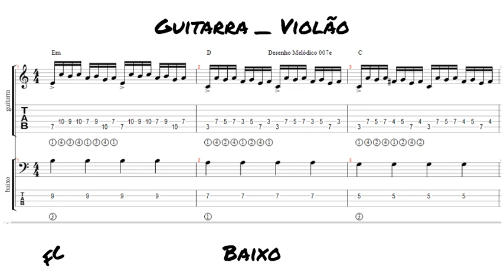Globo Musica _ Desenho Melódico _ 007e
📢  Começamos com
📢 INTENSIVO TREMOLO - 001 a 78 BPM
📢 INTENSIVO TREMOLO - 002 a 88 BPM
📢 INTENSIVO TREMOLO - 003 a 98 BPM